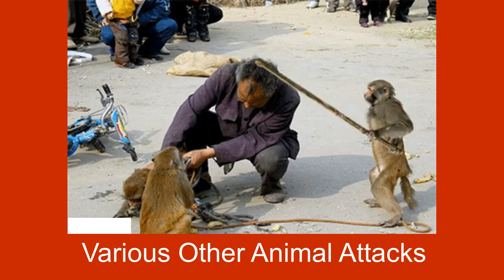Animal Attacks Avoiding And Dealing With Them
Wild animal attacks are not common. Dogs that live among us are a much more common danger. But there is something about being attacked by a wild animal that is especially disturbing. Of course, we want to avoid this nightmare, and if unavoidable, we want to survive it. Some tips on doing both follow.

Moose Attacks

More common than bear attacks, moose attacks can be just as dangerous. A bull moose can weigh over 1500 pounds. Attacks in the fall, during the mating season, are most likely. Winter is the second most common time - they are just pissed off because of all the snow and lack of things to eat.

Be especially watchful during fall and winter, then to avoid an attack. When you see a moose, watch closely. Do its ears fold back, or the hair on its neck stand up? Does it clench it's teeth? These signs show that it is upset and may attack you.

Go behind something big, like a boulder or tree. If possible, run and get into a stand of trees, but be sure they are not too bushy - you need room to maneuver, in case the moose continues the chase. The good news is that most moose attacks are "bluff attacks," which end shortly after they begin.

Mountain Lion Attacks

These animal attacks are not normally a bluff. Fight with everything you've got, using rocks, your walking stick, a knife - anything. A jogger in Colorado successfully got a cougar to let go of his head (it was in the animal's jaws) by sticking his thumb into the cat's eye. You have to convince the mountain lion that you're not the easy meal he thought you were.

Before an attack - when you and the cat are looking at each other - your goal is the same. Let him know you're trouble, and look big, by standing tall with your jacket opened up. Yell, and slowly back away while looking for a weapon. Whatever you do, don't turn and run or crouch down - behaviors that will trigger the mountain lion's instinct to attack.

Bear Attacks

These come in two forms. The classic bluff attack is meant to scare you away, but may also kill you due to the size and strength of most bears. You can often survive by curling up on the ground and holding your hands around the back of your neck (to protect it).

The animal attacks when you surprise or threaten it - or its cubs. Bears in these circumstances make a lot of noise and may charge you repeatedly, stopping before contacting you. Avoid eye-contact and back away slowly.

The other type of bear attack is predatory. These are rare, but both black bears and grizzlies occasionally prey on humans for food. Such attacks are quieter. The bear will have its head down and come straight at you, watching you closely. He is assessing whether you are an easy meal or not.

In this case, don't play dead or you will be. Yell, make noise, and look for a weapon. In a worst-case scenario, you might have to fight for your life. Fortunately, most adult grizzly bears can't climb trees, so if there is a lot of space still between you (these bears are fast), you can try climbing to safety.

Various Other Animal Attacks

Elephants may swing their trunks, kick up dirt and hold their ears out before an attack - and make noise. Get yourself behind a large rock or tree. If that isn't an option, run downhill - elephants are slower going downhill.

Snakes usually are just warning you, so step away slowly. It is very unlikely that a snake will chase you. Avoid the problem to begin with by watching the trail carefully and probing with a walking stick before stepping over logs.

Get between mother baboon and her baby, and the whole troop may attack. Back away, while shouting and clapping. Drop any food you have in your hands, and don't yawn or stare - these are signs of agression to baboons..

Don't feed wild animals, or provoke them. Learn to use the zoom function on the camera instead of getting closer to wild animals. Basically, just use common sense to avoid animal attacksBusiness Management Articles, and the rules above to deal with them.